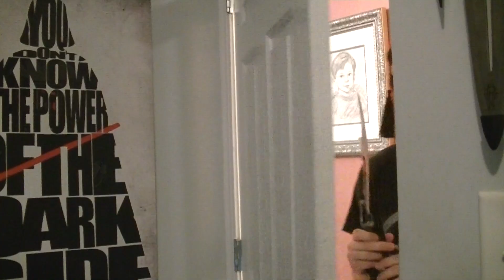Who Took the Last Corn Dogs?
All I wanted to do was make a simple introduction...